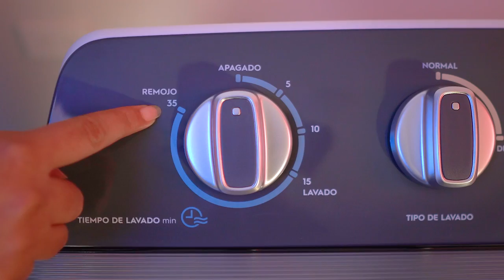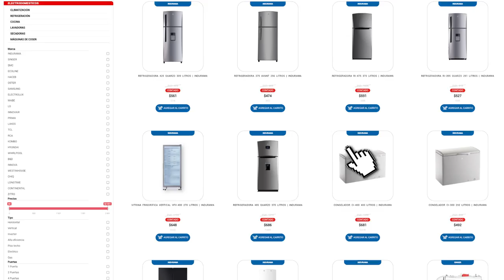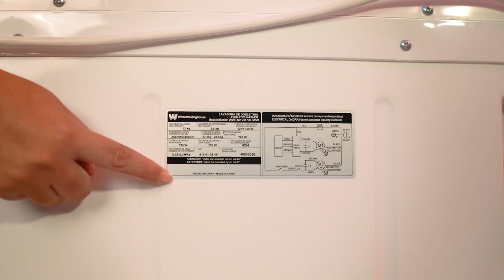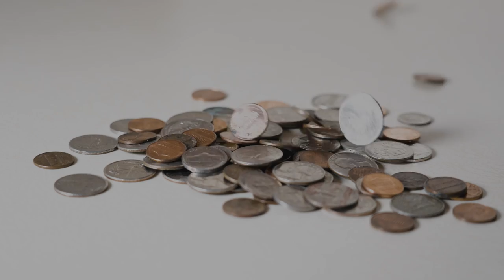✅ Lavadora 12 KG Doble Tina WWTM12M7XUWW | WESTINGHOUSE | REVIEW y CARACTERÍSTICAS | Gran Hogar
Review completo de esta increíble lavadora semiautomática de la marca WESTINGHOUSE

🔸Modelo WWTM12M7XUWW

Información general
🔸Color: Blanco
🔸Dimensiones
• Ancho: 85.4 cm
• Largo: 49 cm
• Alto: 99.5 cm
🔸Capacidad de lavado: 12 kg
🔸Tipo de carga: Carga Superior
🔸Selector de lavado y drenaje
• Normal
• Fuerte
• Drenar
🔸Panel de control: Perillas
🔸Voltaje/Frecuencia: 127V/60Hz
🔸Tapa Plástica Reforzada

Es Felicidad...